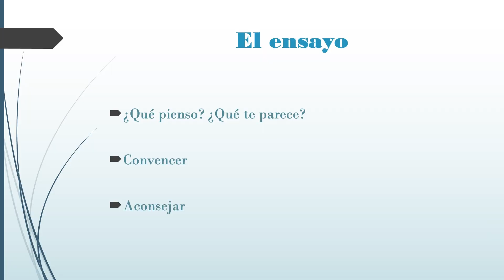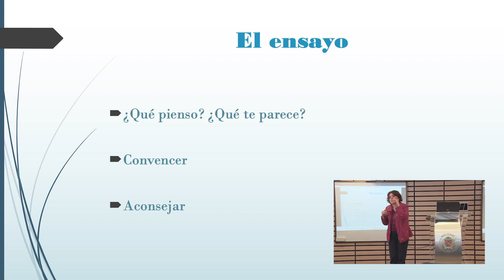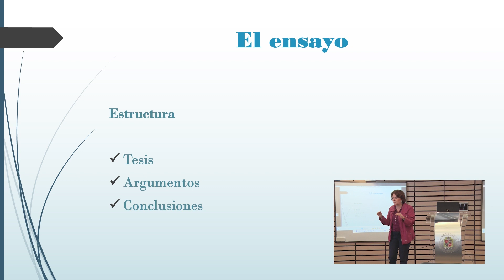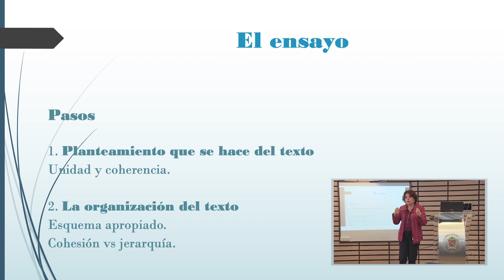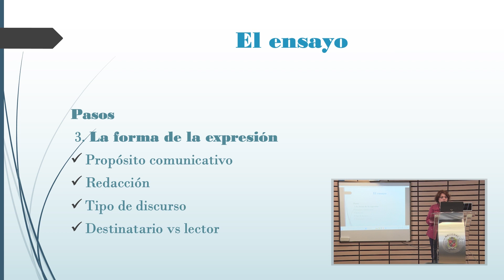Masterclass: Guía práctica para la escritura de un ensayo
SomosUNAL | Esta es una guía que la RedCulturalUNAL deja disponible para las personas interesadas en el 1.er Concurso de Ensayo Voces y Letras UNAL tiene como temática la Apropiación Social del Conocimiento -ASC- puedan acceder a material que les ayudará a escribir.